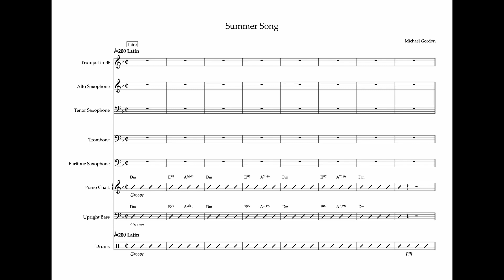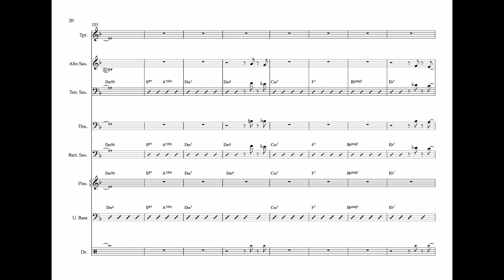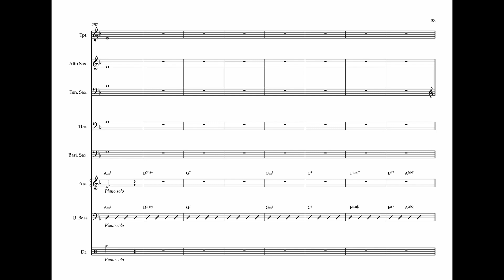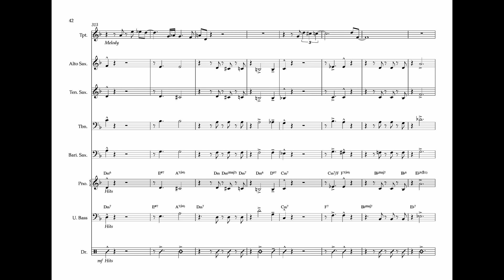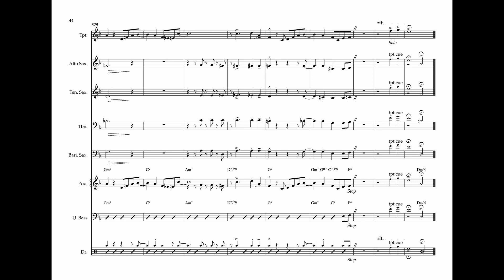Alpine Stream - 02 Summer Song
Lachlan McKenzie - Trumpet
Michael Griffin - Alto Saxophone
Michael Gordon - Tenor and Soprano Saxophones
Dave Panichi - Trombone
James Loughnan - Baritone and Tenor Saxophones
Aaron Blakey - Piano
Jacob Graham - Double Bass
Tim Geldens - Drums

All compositions by Michael Gordon

Recorded and mixed by Richard Belkner
Mastered by Michael Lynch